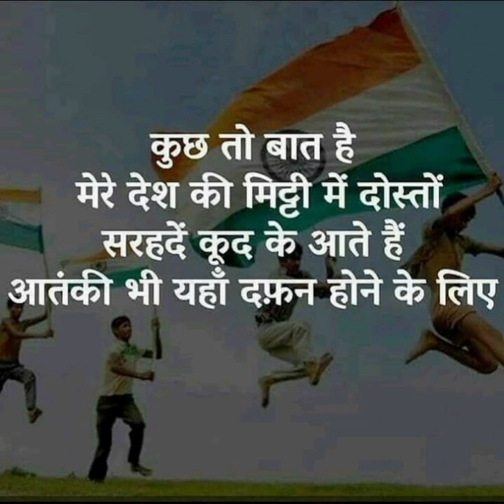ARMY STATUS , ARMY STATUS ARMY ATTITUDE STATUS,ARMY STATUS BY UPSC KHUSHAL SINGH UMARLAI(2)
ARMY STATUS
ARMY STATUS
ARMY STATUS
ARMY STATUS
ARMY STATUS BY UPSC KHUSHAL SINGH